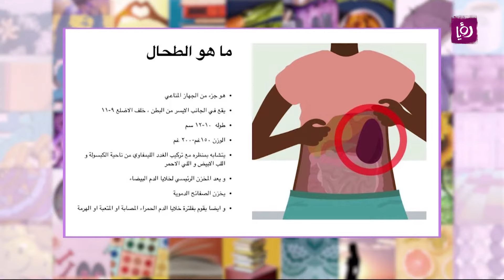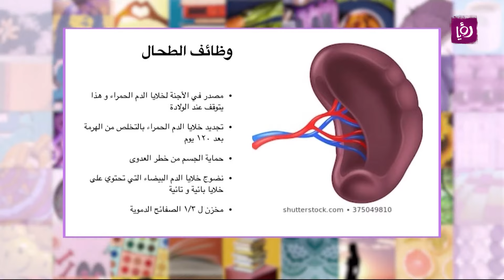أسباب تضخم الطحال - د. نغم القرة غولي - صحة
د. نغم القرة غولي - أخصائية جراحة عامة والثدي والمنظار تحدثت عن أسباب تضخم الطحال وأعراضه وطرق الوقاية والعلاج ضمن دنيا الصحة